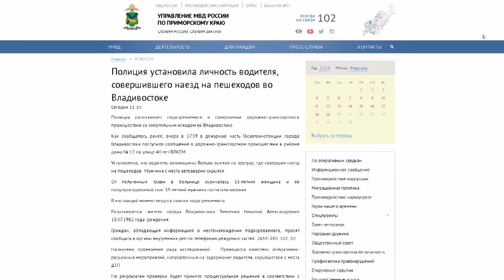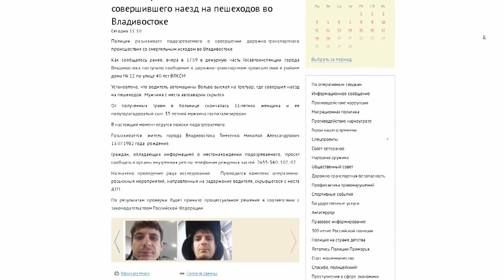Разыскивается виновник страшного ДТП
Полиция ищет виновника тяжелого ДТП во Владивостоке.  Трагедия  произошла в районе дома №12 по улице 40 лет ВЛКСМ в понедельник вечером.